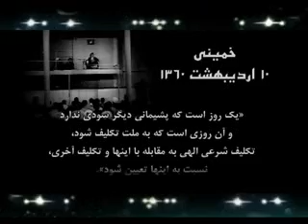سي خرداد پايان يك آغاز- ازسيماي آز ادي -6.wmv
سي خرداد پايان يك آغاز-قسمت اول
ازسيماي آزادي تلويزيون مقاومت ايران